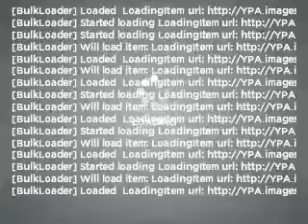2003 Dodge Ram 1500 - Norcross Ga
Year: 2003
Make: Dodge
Model: Ram 1500
Trim: ST
Engine: 4.7 liter 8 cylinder 16 valve
Transmission: 5-Speed Manual
Color: Blue
Mileage: 111644
Address:
1996 Indian Trail Lilvurn Road